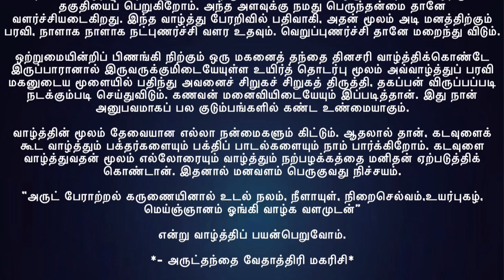வாழ்த்து - February 8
*வாழ்க்கை மலர்கள் : பிப்ரவரி 8*

*வாழ்த்து*

வாழ்த்து எல்லா மந்திரங்கட்கும் மேலான திருமந்திரமாகும். ஒருவரை நாம் வாழ்த்தும்
போது அந்த உயிருக்கும் நம் உயிருக்கும் ஒரு உயிர்த் தொடர்பு – சங்கிலித் தொடர்பு
ஏற்பட்டு வாழ்த்து அதன் மூலம் பாய்ந்து வேலை செய்யும். ஒருவரை நாம் வாழ்த்தும்
தகுதியைப் பெறுகிறோம். அந்த அளவுக்கு நமது பெருந்தன்மை தானே
வளர்ச்சியடைகிறது. இந்த வாழ்த்து பேரறிவில் பதிவாகி, அதன் மூலம் அடி மனத்திற்கும்
பரவி, நாளாக நாளாக நட்புணர்ச்சி வளர உதவும். வெறுப்புணர்ச்சி தானே மறைந்து விடும்.

ஒற்றுமையின்றிப் பிணங்கி நிற்கும் ஒரு மகனைத் தந்தை தினசரி வாழ்த்திக்கொண்டே
இருப்பாரானால் இருவருக்குமிடையேயுள்ள உயிர்த் தொடர்பு மூலம் அவ்வாழ்த்துப் பரவி
மகனுடைய மூளையில் பதிந்து அவனைச் சிறுகச் சிறுகத் திருத்தி, தகப்பன் விருப்பப்படி
நடக்கும்படி செய்துவிடும். கணவன் மனைவியிடையேயும் இப்படித்தான். இது நான்
அனுபவமாகப் பல குடும்பங்களில் கண்ட உண்மையாகும்.

வாழ்த்தின் மூலம் தேவையான எல்லா நன்மைகளும் கிட்டும். ஆதலால் தான், கடவுளைக்
கூட வாழ்த்தும் பக்தர்களையும் பக்திப் பாடல்களையும் நாம் பார்க்கிறோம். கடவுளை
வாழ்த்துவதன் மூலம் எல்லோரையும் வாழ்த்தும் நற்பழக்கத்தை மனிதன் ஏற்படுத்திக்
கொண்டான். இதனால் மனவளம் பெருகுவது நிச்சயம்.

“அருட் பேராற்றல் கருணையினால் உடல் நலம், நீளாயுள், நிறைசெல்வம்,உயர்புகழ், மெய்ஞ்ஞானம் ஓங்கி வாழ்க வளமுடன்”

என்று வாழ்த்திப் பயன்பெறுவோம்.